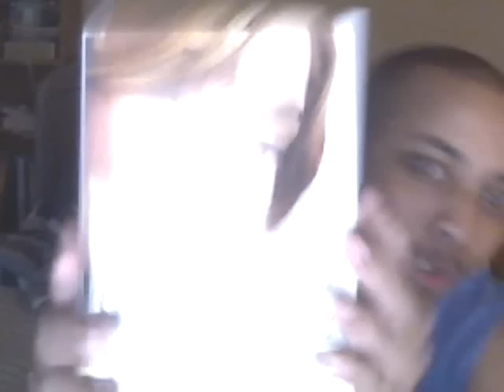SHORTY ROCKS URBAN BOOK REVIEW 6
SHORTY ROCKS URBAN BOOK REVIEW
FAITH EVANS - "KEEP THE FAITH A MEMOIR"
ALIYA S KING